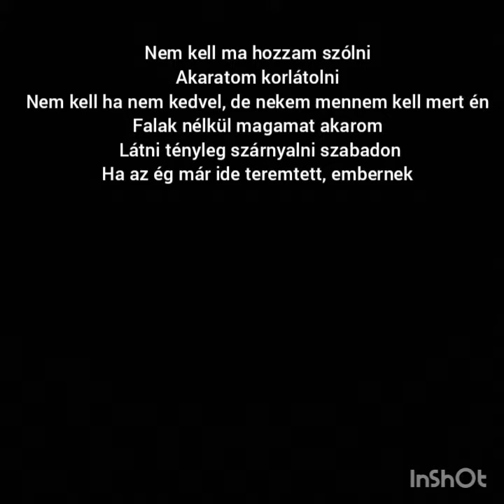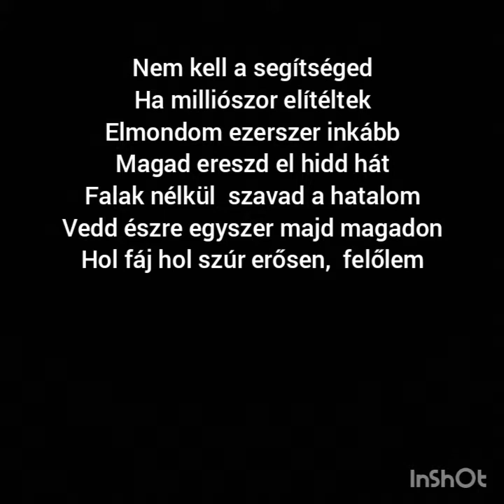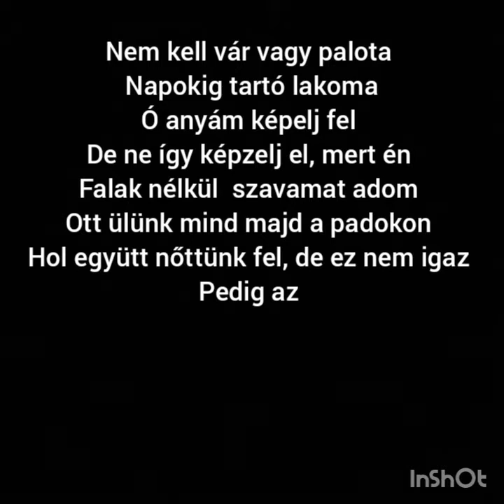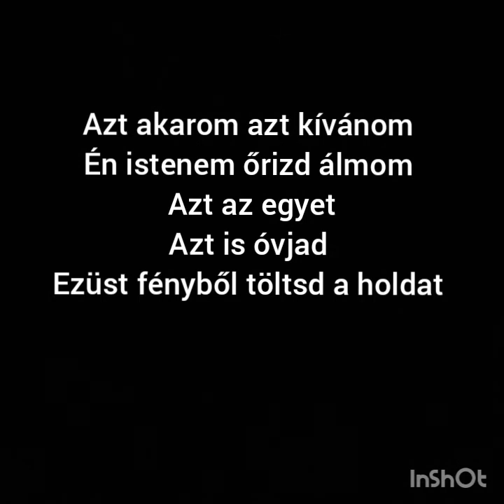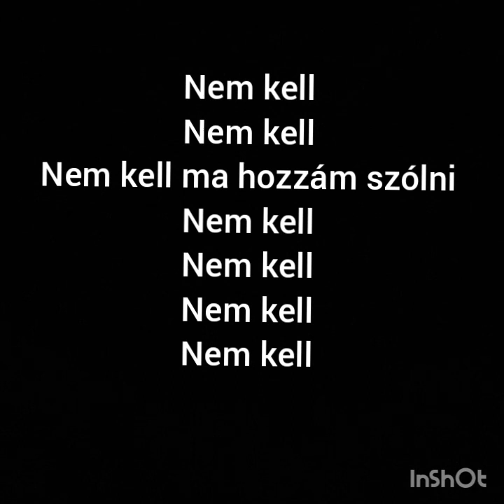Mudfield - Nem Kell ( Dalszöveggel)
szöveg: Nem kell ma hozzám szólni
Akaratom korlátolni
Nem kell, ha nem kedvel
De nekem mennem kell

Mert én
Falak nélkül, magamat akarom
Látni tényleg szárnyalni szabadon
Ha az ég már ide teremtett
Embernek

Nem kell a segítséged
Ha milliószor elítéltek
Elmondom ezerszer inkább
Magad ereszd el

Hidd hát
Falak nélkül szavad a hatalom
Vedd észre egyszer majd magadon
Hol fáj, hol szúr erősen
Felőlem

Kisfalumban kék az ég
Szép emlékből öntötték
A sarokról a falakat rég ledöntötték

Nem kell vár vagy palota
Napokig tartó lakoma
Ó anyám képelj fel
Ne így képzelj el

Mert én
Falak nélkül, szavamat adom
Ott ülünk mind majd a padokon
Hol együtt nőttünk fel, de ez nem igaz
Pedig az

Szép emlékből öntötték
Azt akarom, azt kívánom
Én istenem őrizd álmom
Azt az egyet, azt is óvjad
Ezüstfénybe töltsd a holdat

Embernek

Nem kell, nem kell, nem kell, ma hozzám szólni
Nem kell, nem kell, nem kell a segítséged
Nem kell, nem kell, nem kell vár vagy palota
Nem kell, nem kell, nem kell

A metál legyen veletek sziasztok 🤘🤘🤘🤘🤘